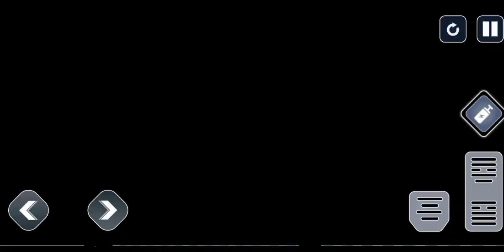Impossible Muscle Car Stunts Driving - Sport Car Mega Ramp Racing Simulator 2023 - Android GamePlay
Enjoy real car stunt races perform impossible mega ramps in GT Car Stunt Games

Crazy Car Driving Simulator - Superhero's GT Car Games 2023!

Play GT CAR STUNT car game 3d having mega ramp driving challenge in which you will drive multiple extreme cars like a muscle car or stunt cars on impossible sky tracks. Go and enjoy this GT CAR STUNT games in mega ramp game and prove that you are an impossible stunt car master of GT CAR RACING games. You have played many superhero car games and gt car racing games but you forget to play these car stunt car races offline Drive on zigzag tracks. Play impossible GT CAR STUNTS games which is designed for car simulator games lovers in GT CAR RACING free games 2023. Let’s ride on these driving simulator games & get GT CAR STUNTS rewards at each level of success. Different sports car selections of this ultimate STUNT CAR races games will lead you above sky tracks. Take a test drive of extreme car in car stunt games over sea view and enjoy superhero car stunt : car simulator in mega ramps with your selected sports vehicle in the garage. Your task is to drive GT STUNT vehicles like cars, motorbikes, trucks, and bicycles on racing tracks and cover checkpoints with GT STUNTS challenge.

🏁Mega Ramps GT CAR Driving Simulator games: Superhero car games 3d🏁

Get ready for free new games 2023 in superhero car stunt games and wear a seat belt to finish the impossible car stunts games at impossible tracks one by one. All levels of stunt driving games for girls are different. Use GT CAR driving skills to grip the steering wheel with superhero car stunt: simulator games to make you traffic crazy stunts driver of crazy car driving games on impossible tracks. Check the smooth control of this GT CAR STUNT game with fascinating scenes of extreme racing GT CAR STUNT game cars. Sit on mega ramp car simulator games with crazy car stunts and enjoy camera angles with impossible GT STUNT CAR challenge.

How to play GT Car Stunts 3D

Download GT stunt game or superhero car games 2023 and pass from tricky hurdles of extreme car stunt game. Install the superhero car stunts game. When you play GT CAR STUNT 2023 then don’t forget to drive realistic car simulator game to collect GT CAR checkpoints because when you failed, you can restart the mega ramp GT CAR challenge on the last checkpoint which you achieve otherwise you are out in the GT CAR Games 3D. So beware of hurdles and play as impossible GT CAR STUNTS racing game. Get rewards on the successful GT challenge of mega ramp stunt car driving games. Grip steering to finish the car stunt challenge on time by avoiding obstacles. Collect nitro booster to speed forward in gt car racing superhero car stunt driving games. Are you ready for mega ramp 2023? In this new superhero car stunts game 2023, you will enjoy while performing GT CAR STUNTS in mega ramps GT CAR GAMES 2023. Many different GT CAR STUNT games are free designed for your ultimate GT STUNT challenge races fun. You have to be a part of GT Challenge of superhero car stunts games to win the racing challenge.

Unique features of this Superhero Car Stunt Games : Mega Ramp Games features:

High-quality graphics of superhero car stunt games
Open world of racing and real Superheroes
New impossible car stunts games free
Tricky crazy car stunts 3d gameplay
Amazing GT car stunts driving games in new games 2023